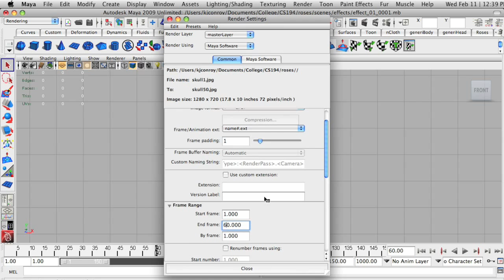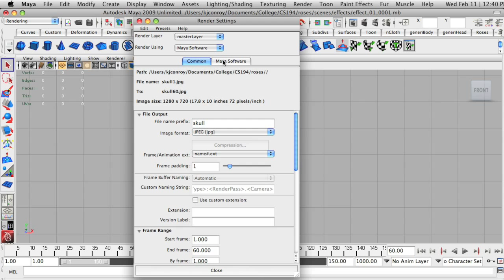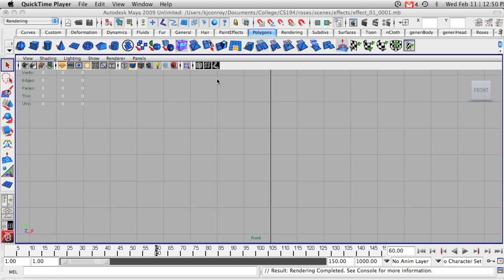Maya Batch Rendering Tutorial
In this UCBUGG video tutorial, Kyle details the process of batch rendering a Maya scene and then saving it as a movie file.